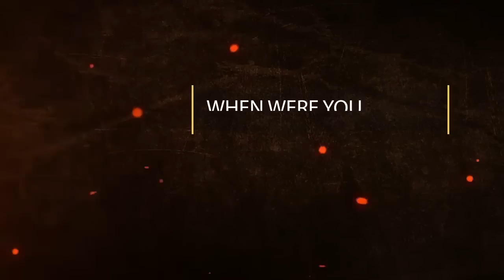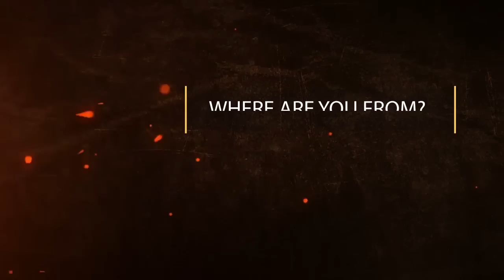A LIVE BAND & Exclusive INTERVIEW with a the Music Therapist PETER DE ROCK